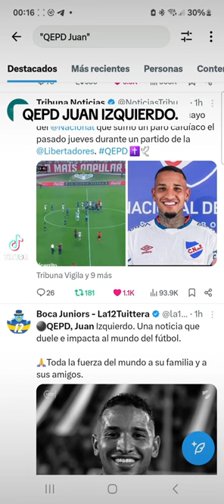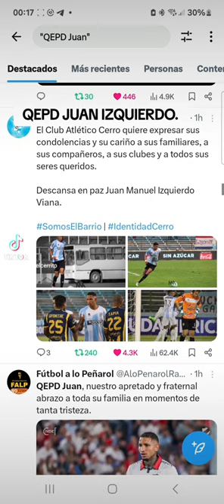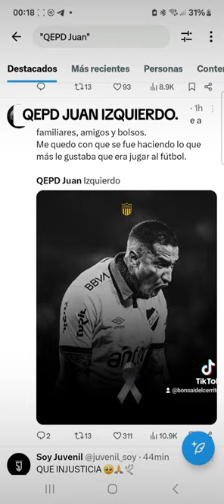QEPD JUAN IZQUIERDO 😢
Que en paz descanses Juan. Tristisima noticia. Impotencia,  dolor. Injusticia.